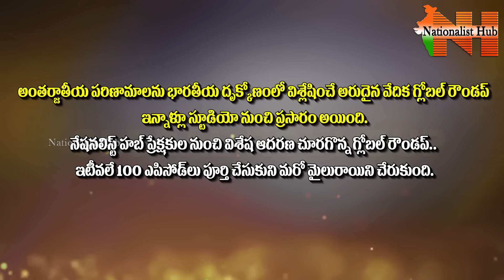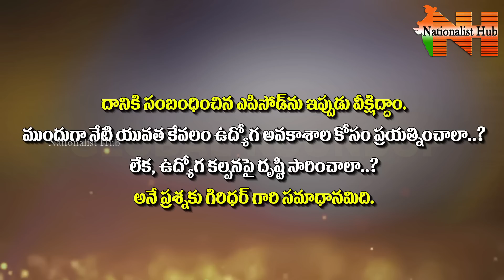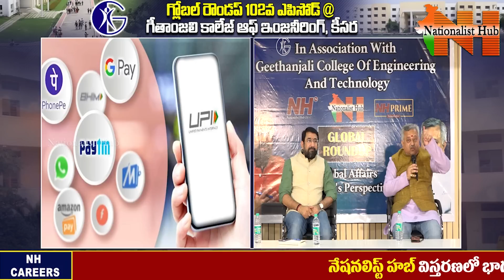Global Roundup With Mamidi Giridhar | Episode - 102 | Geethanjali College of Engineering & Tech | NH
Global Roundup With Mamidi Giridhar | Episode - 102 | Geethanjali College of Engineering & Tech | Nationalist Hub

Our Company account details :
IFSC Code: HDFC0008045